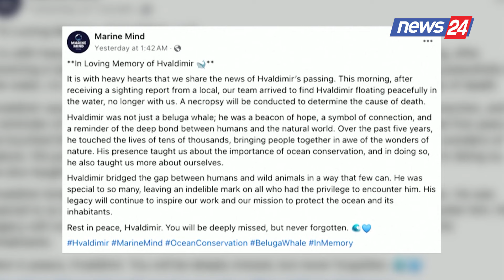Balena spiune ruse gjendet e ngordhur në brigjet norvegjeze